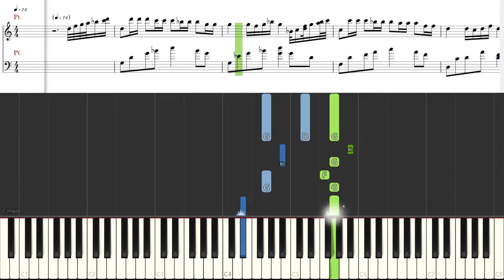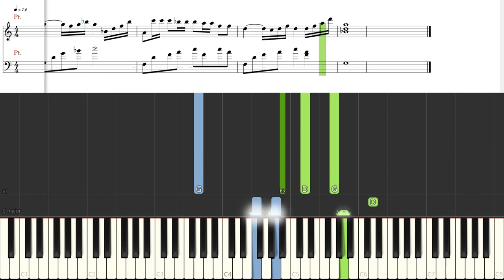[Piano Tutorial] Angel Beauty | 天仙子 (Swordsman Love OST) - Xie Yuxin | 謝雨欣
How to play:
Song: Angel Beauty | 天仙子 (Tian xian zi)
OST: Swordsman Love, Ode to Gallantry
By: Xie Yuxin | 謝雨欣

Angel  Beauty is a song from the game Swordsman Love and sung by Chinese singer Xie Yuxin. At the same time, the song was also the ending theme to Ode to Gallantry which is a Chinese television series adapted from Louis Cha's novel of the same title.

Hướng dẫn chơi piano
Bài hát: Thiên Tiên Tử | 天仙子
OST: HIệp Khách Hành
Ca sĩ: Tạ Vũ Hân

o0o

CREDITS

o0o